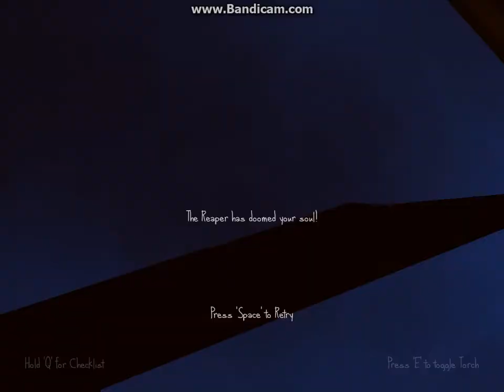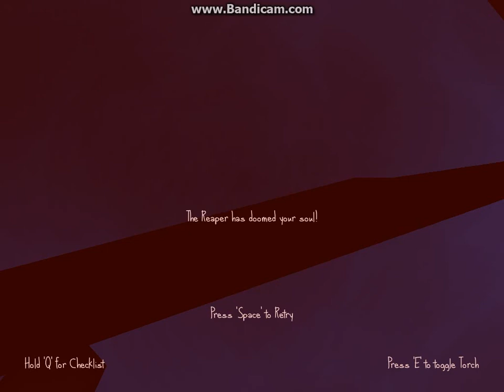Seiko and Naomi Plays The Organized Thief (Halloween) Episode 0 Never Hide in a Closet EVER!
Testing the organized thief the halloween version and will seiko and naomi return to try and steal from the neighbours

Corpse Party Naomi and Seiko team up for another vid dedicated to Diana Cocora